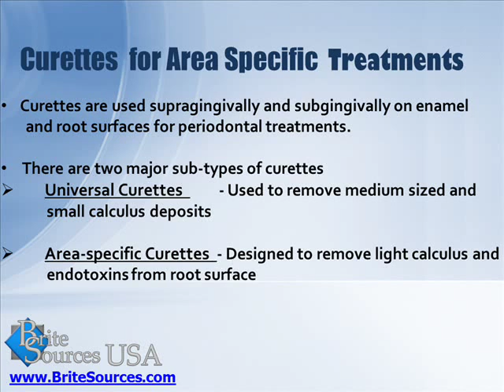Dental Curettes - Periodontal Instruments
Dental Curette, with Stainless Steel Handle for anterior. American Type. Curettes are used supragingivally and subgingivally on enamel and root surfaces. There are two major sub-types of curettes: universal curettes and area-specific curettes. Universal curettes can be used to remove medium sized and small calculus deposits. Area-specific curettes are designed to remove light calculus and endotoxins from root surface.